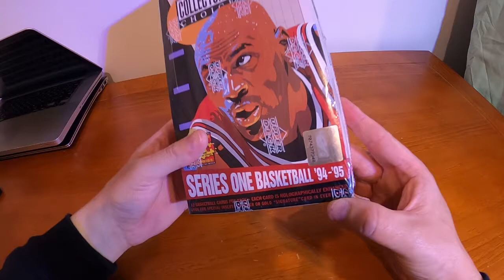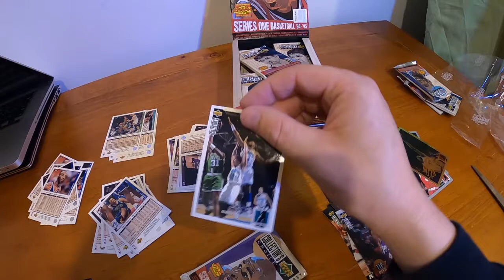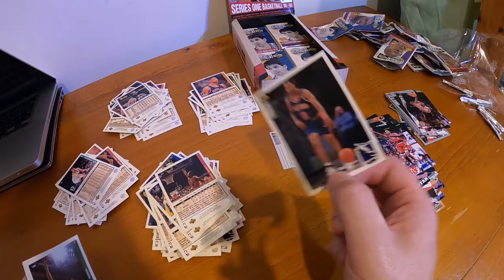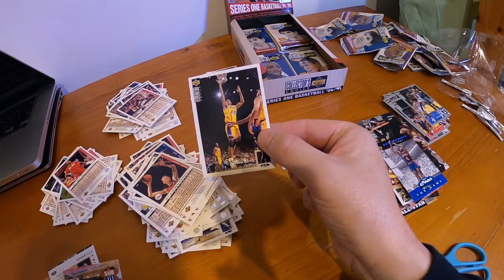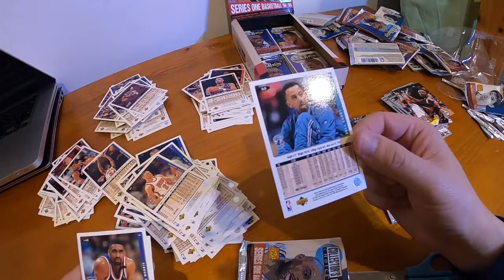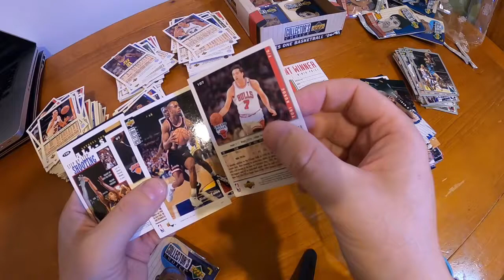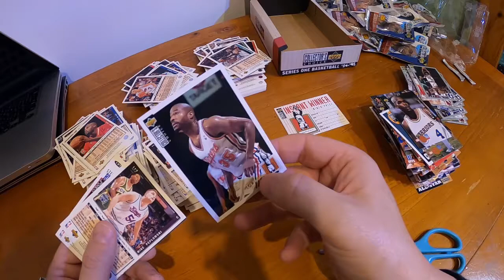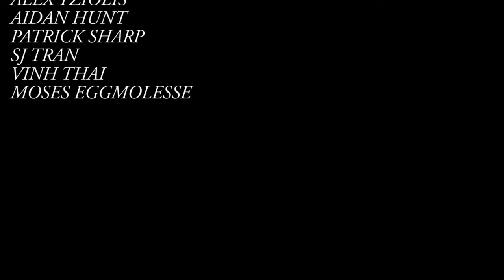90’s TIME CAPSULE FULL BOX 1994/1995 UPPER DECK COLLECTORS CHOICE CARDS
SORRY IF THIS IS ODD FOR MY CAR CHANNEL BUT I WANTED TO RELIVE MY CHILDHOOD AND OPEN A FULL BOX OF BASKETBALL CARDS AND YES THESE ARE THE REAL ORIGINAL ONES FROM THE 90S TIME CAPSULE

I'm based in Melbourne and have been into the car scene for 20 years now, I've seen drifting come and go I've seen Silvia's and skylines go from being worth $40k down to $4k and now back up to $40k for a Rough example, I sold new cars for Nissan for 14 years and its safe to say I have NISSAN BLOOD running through my veins yet here I am being unable to afford the cars I once had which has turned me to becoming a "HONDA BOI" I have to say they are great cars I love learning about them and lets face it value for money they are ridiculously fast!

Check below to see my car resume:
*1991 Nissan Pulsar N14 SSS- 118kW not raced
*1996 Nissan Silvia S14 200sx -220kW 13.0@109mph
*1990 Nissan Skyline R32 GTR- 350kW 12.0@118mph
*1996 Nissan Skyline R33 GTR- 520kW 11.0@127mph
*2015 Nissan Pulsar C12 SSS- 200kW 14.0@104mph